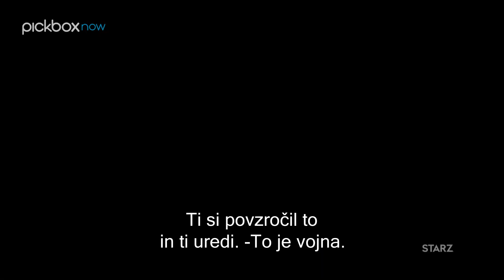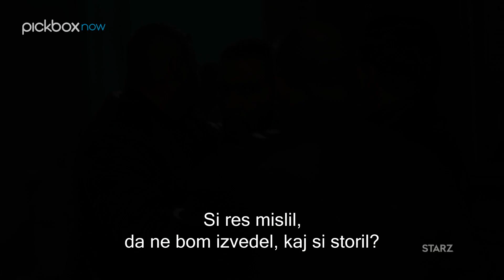Pickbox NOW SLO | Moč - premiera 6. sezone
Kriminalistična drama, ki se odvija v dveh različnih svetovih, v glamurozni newyorški klubski sceni in surovem svetu trgovine z mamili. James St. Patrick, ki ga kličejo Ghost, ima vse. Lepo ženo, čudovito stanovanje na Manhattnu in priljubljen newyorški nočni klub. Njegov klub, Truth, je zbirališče elite, slavnih obrazov v mestu, ki nikoli ne spi.